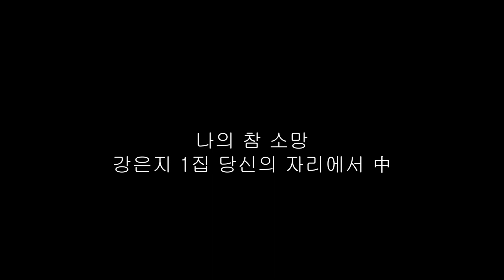나의 참소망 강은지1집